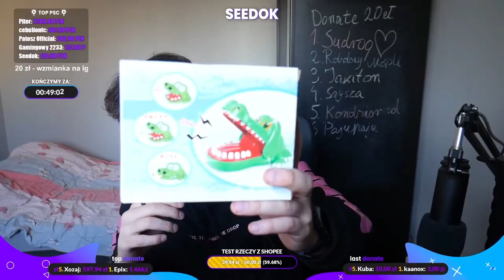TEST RZECZY Z SHOPEE Z DZIEWCZYNĄ!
⚠️ Siemaneczko, Jestem Piotrek (SEEDOK) 💖 Patrz niżej  👇

Zamówiłem kilka rzeczy z shopee i zrobiliśmy se testa z Natalka, napiszcie co mozna jeszcze zrobic, pozdrowionka 👍😎